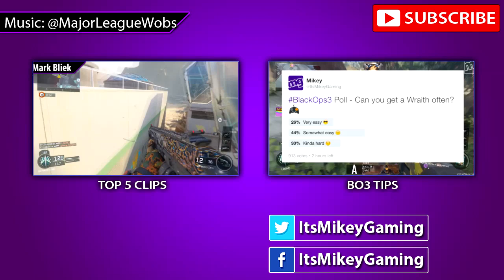BLACK OPS 3 - KEYBOARD vs CONTROLLER! 🎮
Black Ops 3 PC gameplay with Xbox One Controller - Please RATE!